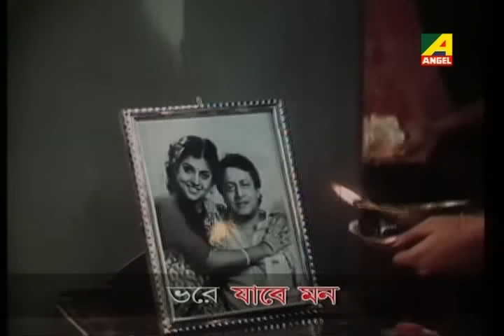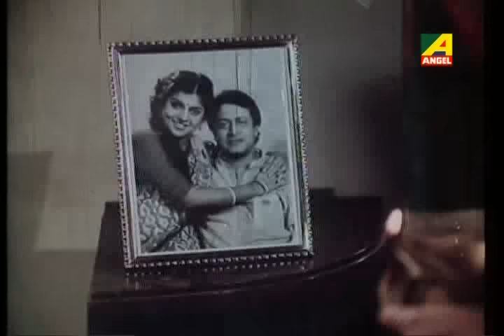Kake Aaj Debo Fota | Satarupa | Bengali Movie Song | Alka Yagnik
Presenting Bengali Movie Video Song “Kake Aaj Debo Fota : কাকে আজ দেবো ফোটা” বাংলা গান sung by Alka Yagnik From Satarupa, Starring Ranjeet Mullick, Mousami Chatterjee.

Song : Kake Aaj Debo Fota
গান : কাকে আজ দেবো ফোটা
Movie : Satarupa
Artist : Alka Yagnik
Music Director : R. D. Burman
Lyricist : Bhabesh Kundu
Mood : Sad
Theme : Life
Release : 1989
Director : Kailash Banerjee
Starcast : Ranjeet Mullick, Mousami Chatterjee, Kali Banerjee, Satya